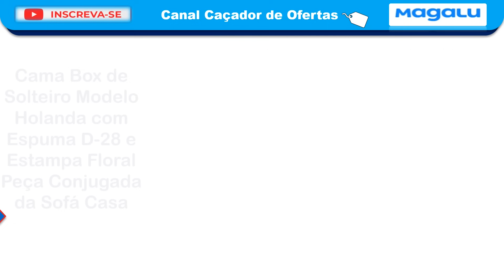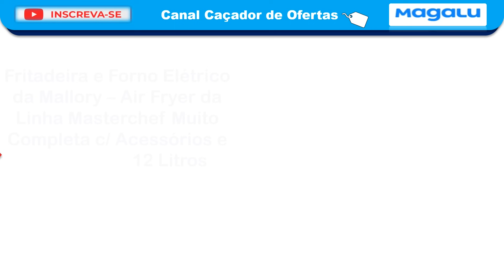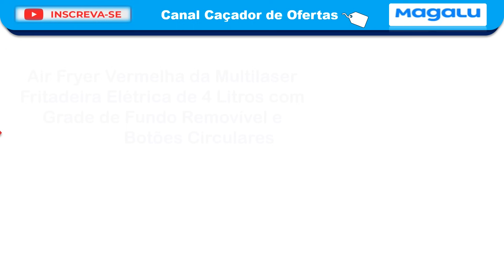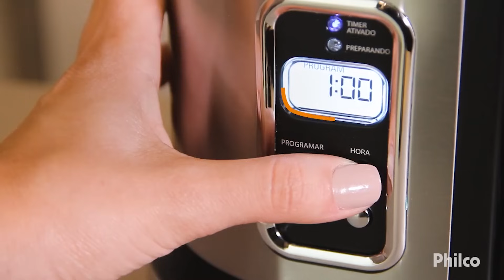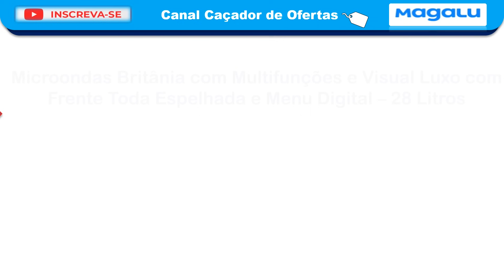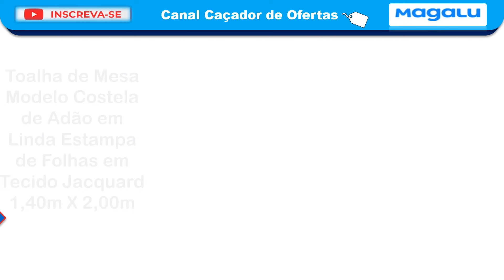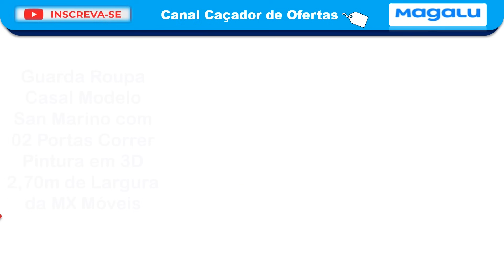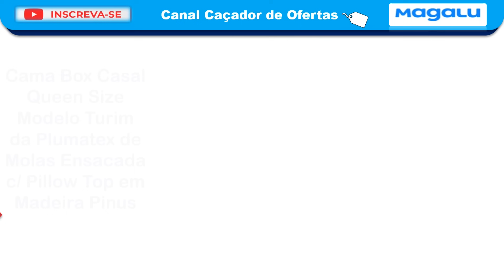TOP do MAGAZINE LUIZA com OFERTAS e PROMOÇÕES de Cozinha, Cama, Geladeira, Lavadora, Mesa, Utensílio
Ofertas e Promoção no MAGALU. Baixou e Queima de estoque Magazine Luiza! Confira Ofertas do dia e Promoções de Hoje com Descontos no Magazine Luiza .  Muitos produtos com PREÇO BAIXO.